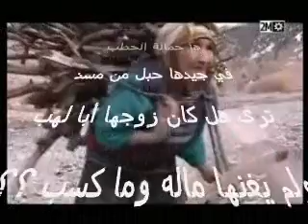حمّالة الحطب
ينحني ظهر العجوز
بأثقال من حطب